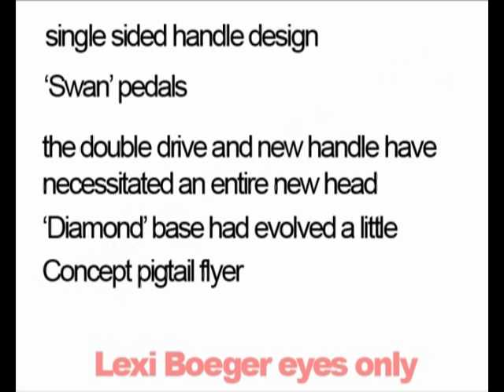SECRET Majacraft Prototype Aura Spinning Wheel - 05-09-09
Development video of the Majacraft Aura spinning wheel for communication with Lexi Boeger